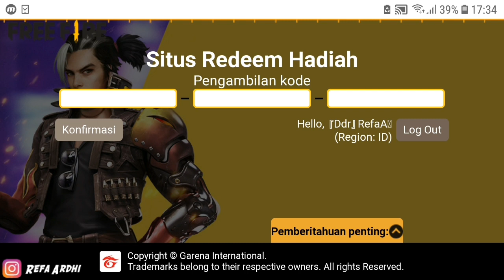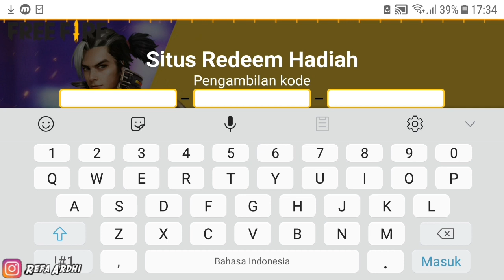BURUAN AMBIL‼️KODE REDEEM FREE FIRE TERBARU 22 FEBRUARI 2022 HARI INI | RESMI DARI GARENA 100% WORK!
Masukan Kode Undangan/Referansi :👉 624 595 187 👈
Dan Yang Memasukan Kode Undangan Ini : 👉 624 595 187 👈 Bakal Aku TopUpin 1450 Diamond/Orang😊❤

Hello Semuanya !

DM INSTAGRAM : Refa Ardhi

 📌Social media Refa Ardhi :
 📱 FOLLOW INSTAGRAM SAYA 👇

✓ AKTIFKAN LONCENG NOTIFIKASINYA